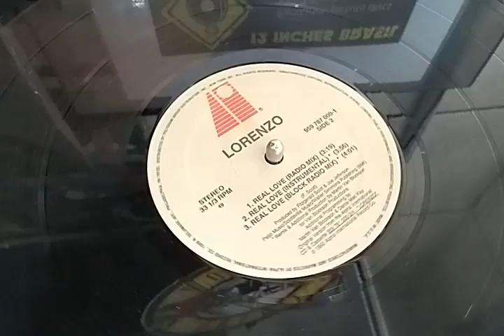Lorenzo - Real Love By 12 Inches Brasil.